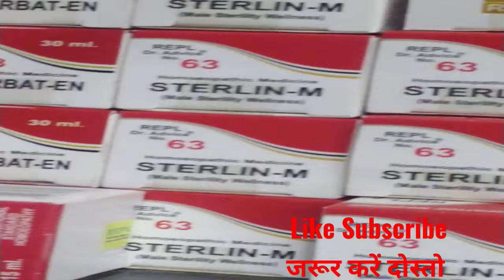Sex problems all medicine vidio